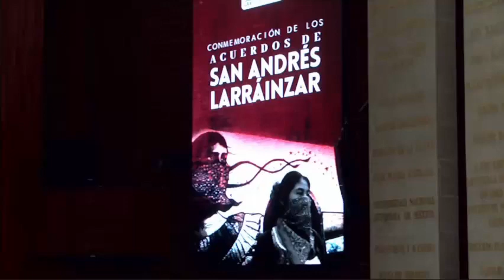Efeméride con motivo de los 26 años de los Acuerdos de San Andrés Larráinzar | Gerardo Gaudiano